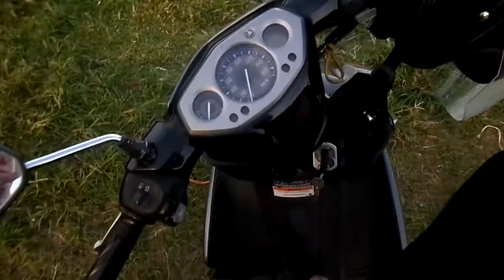I Followed My Dream, Now I Live The "Laptop Lifestyle"